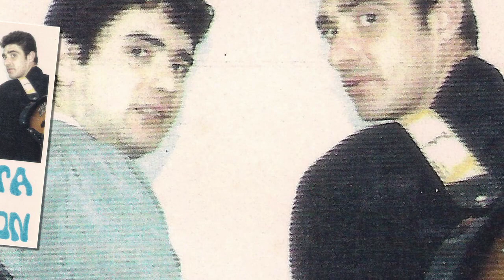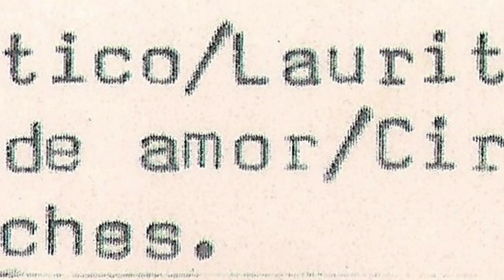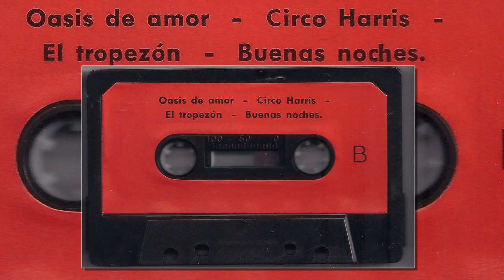FIEBRE DEL SABADO NOCHE - Romantico